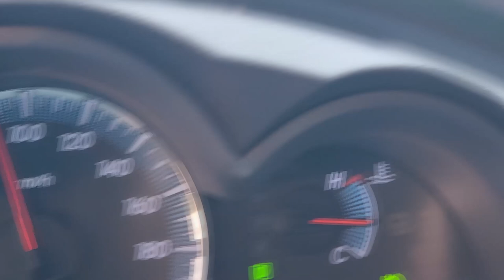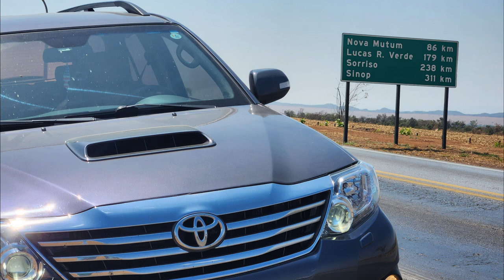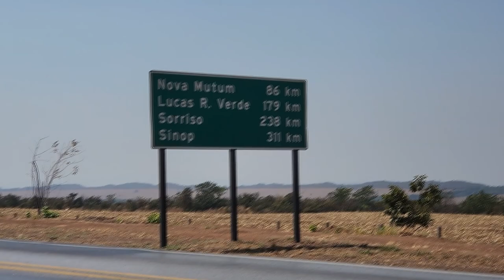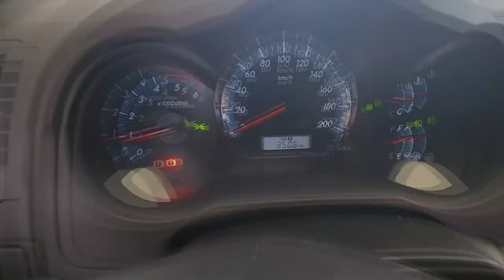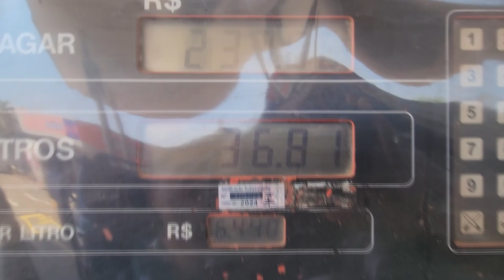EP. 1053 // SW4 Trovoada PÓS Revisão: Viajem a Cuiabá para a Primeira Bioenova 2023!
Primeira BioEnova na Fatec Cuiabá!
"1° Encontro Nacional de Inovação das Indústrias de Bioenergia!"

"embreagem s10"
"melhor mecânica"
"mecânica chevrolet"
"melhor marca óleo s10 5w30"
"como balancear"
"review s10"
"sw4 s10"
"militec funciona"
"serviços toyota"
"oficina toyota"
"o que é hilux garbosa"
"mecânica toyota"
"manutenção toyota"
"restauração hilux"
"hilux antiga"
"diesel 4x4"
"como montar motor diesel"
"diesel 4x4"
"embreagem s10"
"melhor mecânica"